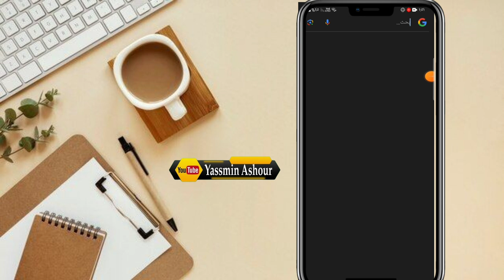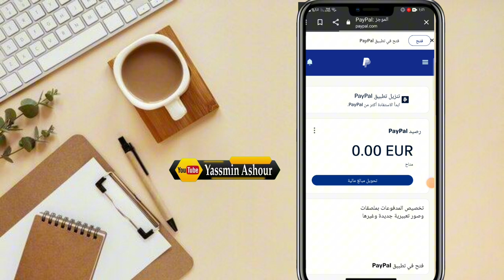كيفية تسجيل الدخول فى حسابي على باى بال PayPal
كيفية تسجيل الدخول فى حسابي على باى بال
كيف اسجل دخول فى حساب باى بال
ـــــــــــــــــــــــــــــــــــــــــــــــــــــــــــــــــــــــــــــــــــــــــــــــ
ـــــــــــــــــــــــــــــــــــــــــــــــــــــــــــــــــــــــــــــــــــــــــــــــ

ـــــــــــــــــــــــــــــــــــــــــــــــــــــــــــــــــــــــــــــــــــــــــــــــ
ـــــــــــــــــــــــــــــــــــــــــــــــــــــــــــــــــــــــــــــــــــــــــــــــ
⚠️⚠️ شاهد فيديوهات مهمه جدا انصحكم بالمشاهدة::

ـــــــــــــــــــــــــــــــــــــــــــــــــــــــــــــــــــــــــــــــــــــــــــــــ
ـــــــــــــــــــــــــــــــــــــــــــــــــــــــــــــــــــــــــــــــــــــــــــــــ
ـــــــــــــــــــــــــــــــــــــــــــــــــــــــــــــــــــــــــــــــــــــــــــــــ
ـــــــــــــــــــــــــــــــــــــــــــــــــــــــــــــــــــــــــــــــــــــــــــــــ
ـــــــــــــــــــــــــــــــــــــــــــــــــــــــــــــــــــــــــــــــــــــــــــــــ
ـــــــــــــــــــــــــــــــــــــــــــــــــــــــــــــــــــــــــــــــــــــــــــــــ
ـــــــــــــــــــــــــــــــــــــــــــــــــــــــــــــــــــــــــــــــــــــــــــــــ
ـــــــــــــــــــــــــــــــــــــــــــــــــــــــــــــــــــــــــــــــــــــــــــــــ
ـــــــــــــــــــــــــــــــــــــــــــــــــــــــــــــــــــــــــــــــــــــــــــــــ
ـــــــــــــــــــــــــــــــــــــــــــــــــــــــــــــــــــــــــــــــــــــــــــــــ
ـــــــــــــــــــــــــــــــــــــــــــــــــــــــــــــــــــــــــــــــــــــــــــــــ
ـــــــــــــــــــــــــــــــــــــــــــــــــــــــــــــــــــــــــــــــــــــــــــــــ
ــــــــــــــــــــــــــــــــــــــــــــــــــــــــــــــــــــــــــــــــــــــــــــــ
ـــــــــــــــــــــــــــــــــــــــــــــــــــــــــــــــــــــــــــــــــــــــــــــــ
ـــــــــــــــــــــــــــــــــــــــــــــــــــــــــــــــــــــــــــــــــــــــــــــــ
⚠️ التطبيقات المستخدمه فى المونتاج 👇

ـــــــــــــــــــــــــــــــــــــــــــــــــــــــــــــــــــ